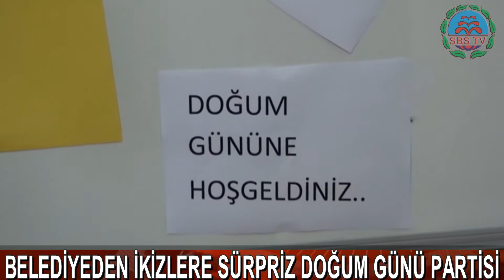BELEDİYEDEN İKİZLERE SÜRPRİZ DOĞUM GÜNÜ PARTİSİ